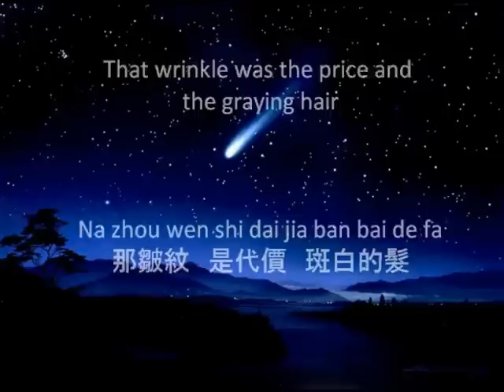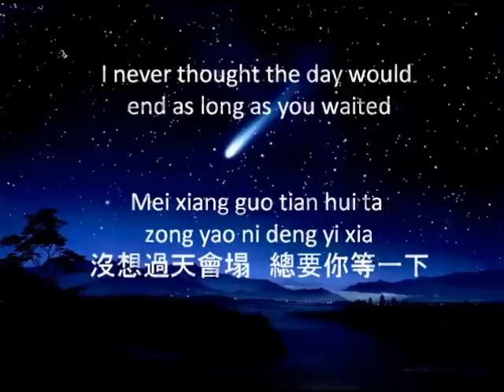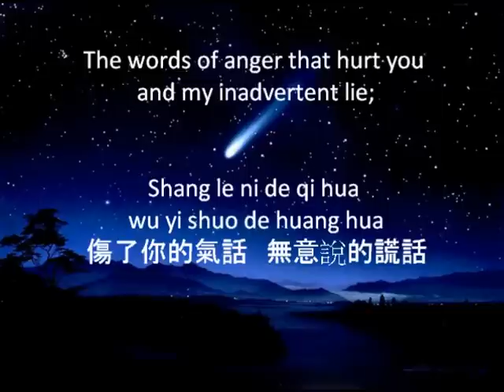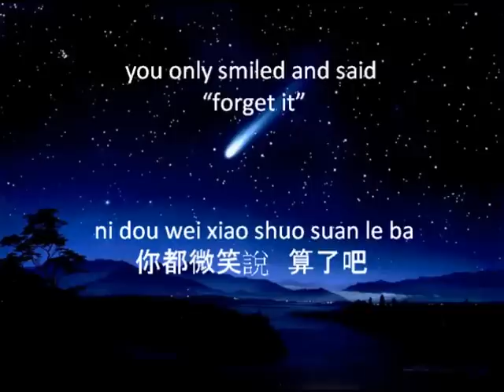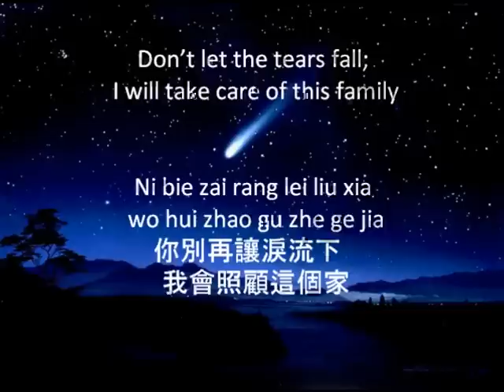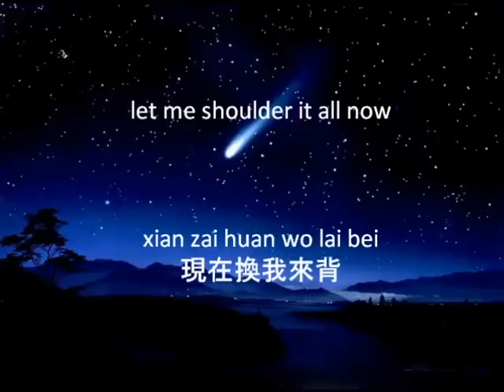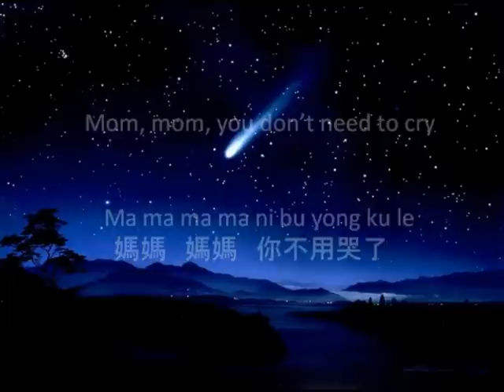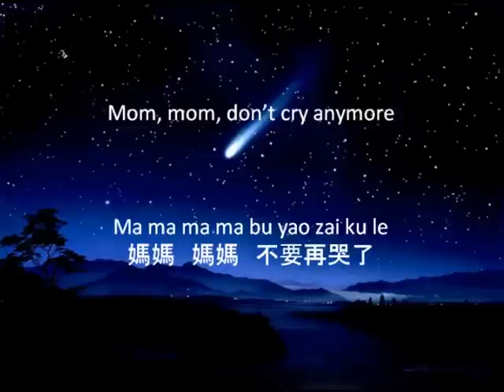Vanness - Mama [PinYin&Eng Karaoke]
Vanness Wu - Ma Ma
If you take this video please credit me!!